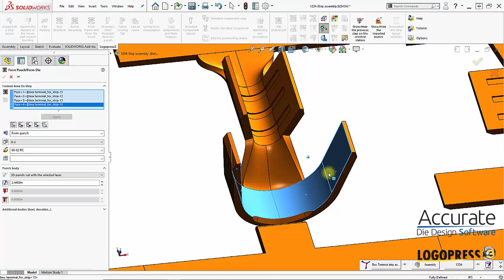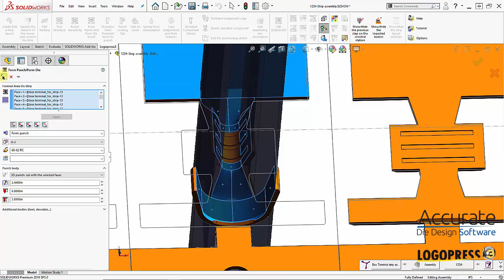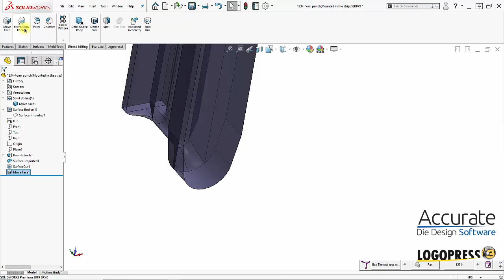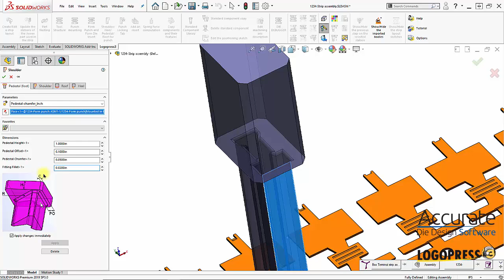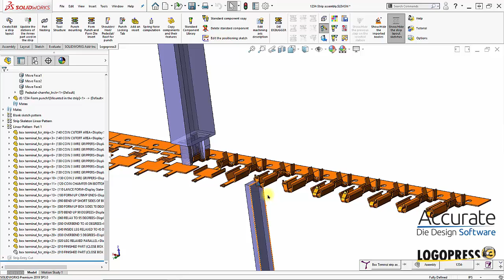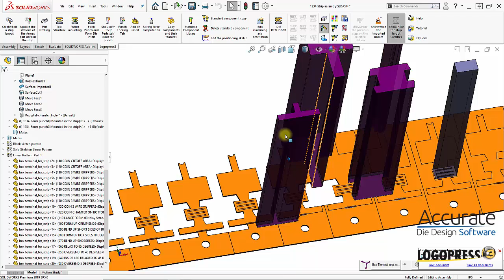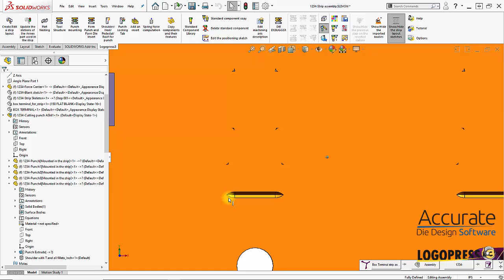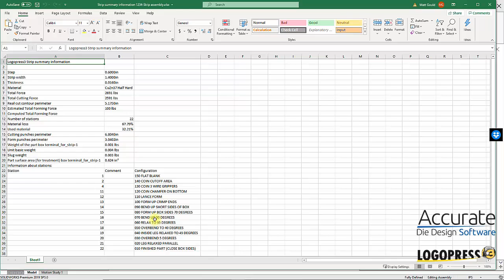LogoPress Box Terminal Strip 2020 - 8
In this final video we create the complex 3D form punch, taking advantage of the LogoPress Faces Merging command to simplify the surface used to cut this punch shape. We go on to create a forming punch with a “set radius” or “kill radius” for the 90 degree bend up. The automation of the LogoPress “Shoulder/Heel/Roof/Pedestal” command is then demonstrated as we add a T shaped shoulder to one of the cutting punches. Finally, we add a custom note along with a custom tonnage to the complex form station that will get included in the automatic tonnage calculation that LogoPress performs and the LogoPress strip information note is reviewed.